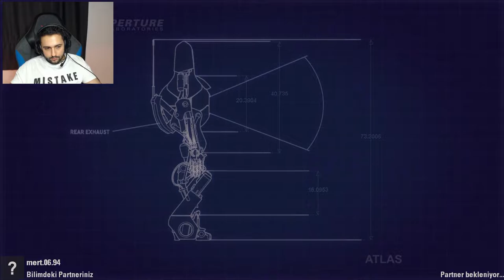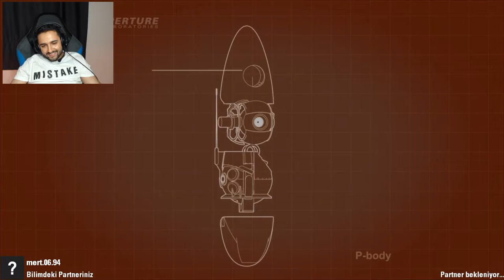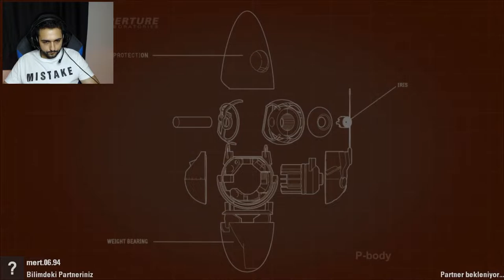[CO - OP] Portal 2 I GEZİNİM BORULARI I BÖLÜM 4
Burası uzun gibi duruyor. Umarım çok takılmadan halledebiliriz.

Sosyal Medyalarım;